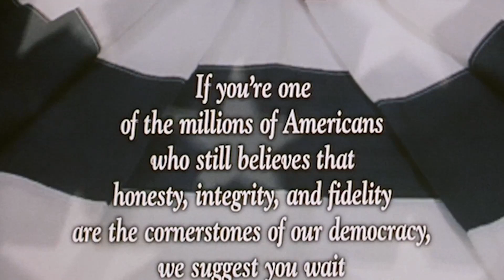Election 1999 Trailer (an Alexander Payne movie)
The story of a high school U.S. history and civics teacher who persuades a popular, good-natured, but dimwitted high school football player to enter the race for student government president against an insufferable overachiever who previously engaged in a sexual relationship with her geometry teacher.

Directed by: Alexander Payne
Written by: Alexander Payne, Jim Taylor
Produced by: Albert Berger, Ron Yerxa, Keith Samples
Starring: Matthew Broderick, Reese Witherspoon
Cinematographer: James Glennon
Edited by: Kevin Tent